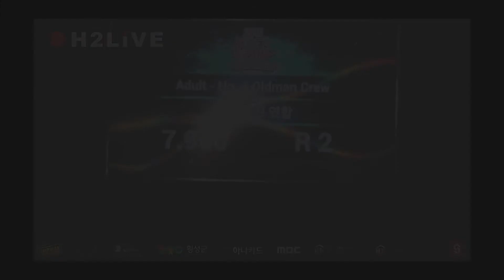(Upclose) OLDMAN CREW / Adult Division / Final Day @HHI 2017 Korea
2017 힙합인터내셔널 한국대표 선발전
- 코리아 힙합댄스 챔피언쉽

- FINAL DAY / 결승전 -

➡OLDMAN CREW - 서울, 당진 연합
Adult Division / 일반부

@Korea Hip Hop Dance Championship Finals
- Hip Hop International 2017

➡안무지도 / (LEGHON) 안병욱
➡리더 / (LEGHON) 안병욱
➡팀멤버 / 안병욱 조영민 김재산 박동국 원영찬 박상현

➡장소 / 강원도 횡성국민체육센터

➡주최 / HHI KOREA, (사)대한에어로빅연맹
➡주관 / HHI KOREA, (재)한국에어로빅협회
➡재정후원 / 강원도 횡성군, 횡성군체육회
➡기타후원 / H2&Partners, H2MondeStudio, StreetDanceKorea

➡Judges / 심사위원
1 / MBJ (문복주) - 광주 송원대학교 & Joy Dance Academy
2 / Elektric No.1 (정일주) - 서울 Animation Crew
3 / Rhythmgate (한문우) - 서울 Prepix
4 / Lock Me (오경미) - 서울 Critical Funkyz & Funkyz
5 / Bboy Leety (이원기) - 전주 Leety Dance Academy
6 / F.S Mingkoo (최민구) - 대전 Cosmic Clop
7 / D-YJ (이영진) - 대전 댄스보컬학원 & Oldman Crew
8 / Waackxxy (정시연) - 서울 Prepix

➡Head Judge / Austin (허지성)

➡DJ / Having Fun (정찬영)

➡MC / 허경구

➡Film / Hamong

긴 역사와 세계 최대 규모를 자랑하는 퍼포먼스 대회 HHI 한국대표선발전은 올 해에도 MBC 문화방송과 함께 녹화방송으로 진행됩니다.